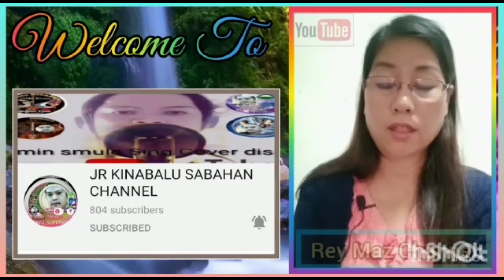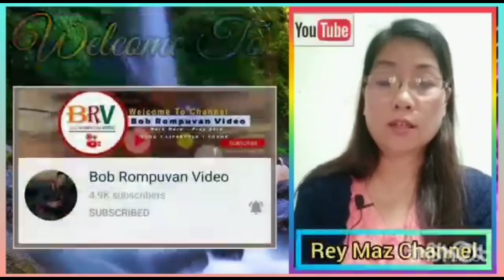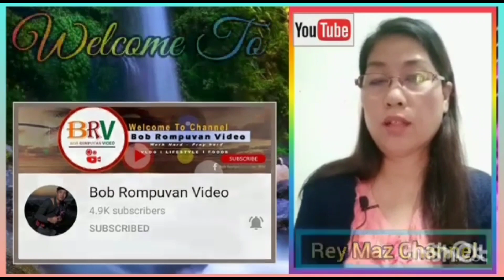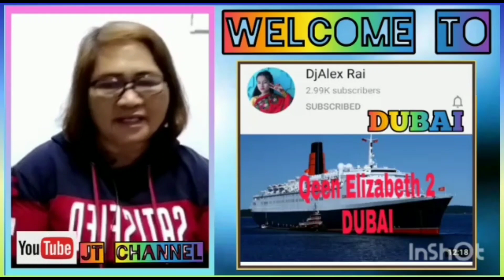Cara mendapatkan subscribers || Channel pilihan kami part 86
Promosi channel part 87

Hello kawan². Mari amalakan sikap saling suport satu dengan yang lain..

💪💪💪 terima kasih atas support kamu semua.
Lov u all😘😘
Share banyak-banyak vdeo ini ya..